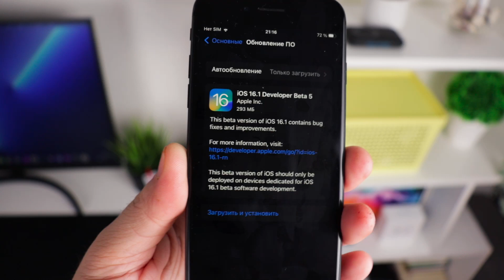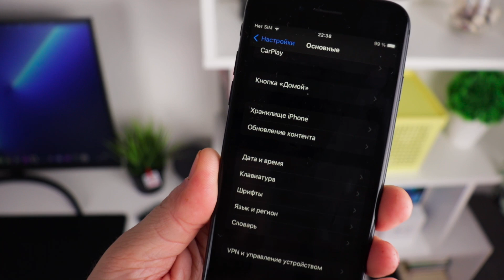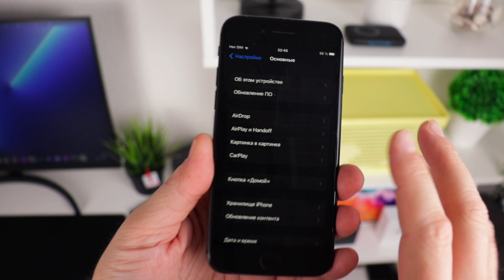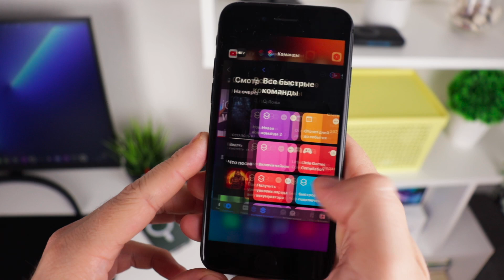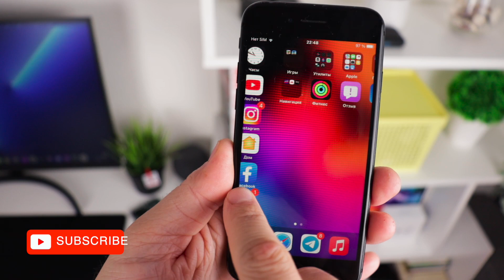iOS 16.1 Beta 5 что нового?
Apple выпустила  iOS 16.1 Beta 5 для разработчиков.
В этом обновлении исправили ошибки iPhone 14 pro и повысили стабильность операционной системы. Так же добавили ряд новых функций.

Home
Known issues
* You might receive an alert to turn on Wi-Fi when pairing a Matter accessory. (98460235)Workaround: Ensure your device is connected to your Wi-Fi network.
* Adjusting the color or color temperature might result in an unexpected color set on a Matter accessory. (98578966)
* Accessory details might not open if a Matter accessory is unreachable. (99232316)
* The device that initiates the pairing needs to use the same iCloud account as the home hub. Only the owner of a home, not an invited user, can pair Matter accessories. (76012945)
Memory Allocation
Known Issues
* The system memory allocator free operation zeroes out all deallocated blocks in iOS 16.1 beta or later. Invalid accesses to free memory might result in new crashes or corruption, including:
    * Read-after-free bugs that previously observed the old contents of a block may now observe zeroes instead
    * Write-after-free bugs may now cause subsequent calls to calloc to return non-zero memory
* To debug these issues, use Address Sanitizer and Guard Malloc (see libgmalloc(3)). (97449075)